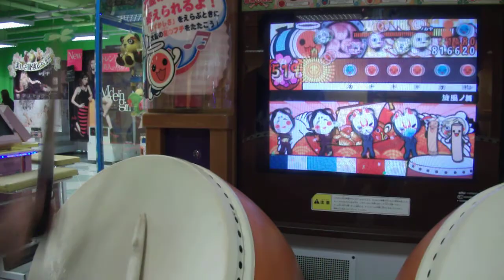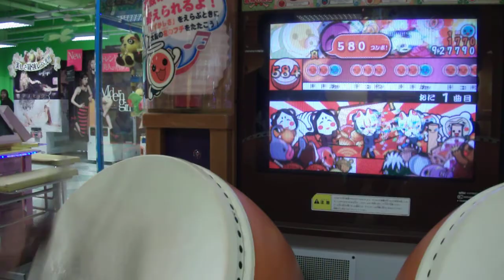太鼓の達人14+ 旋風ノ舞(裹)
這其實是我一年前玩的了...
只是之前一直沒有機會上傳
接下來又接二連三地受了傷
太鼓的程度簡直大不如前
直到最近才恢復了80%
這首是我蠻喜歡的曲風之一
旋風ノ舞

9可。

Player:
あほ～！